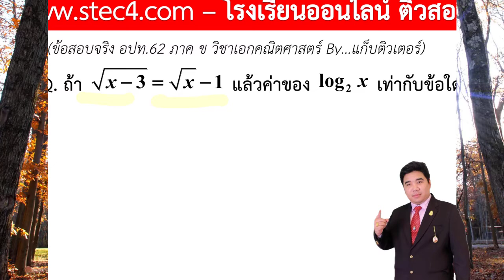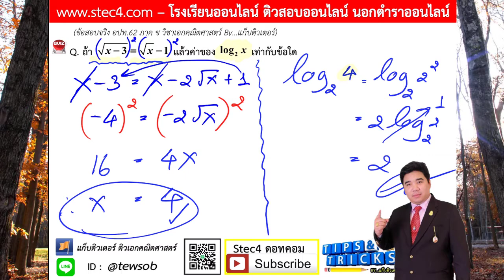EP.12 เฉลยภาค ข วิชาเอกคณิตศาสตร์ อปท. 62